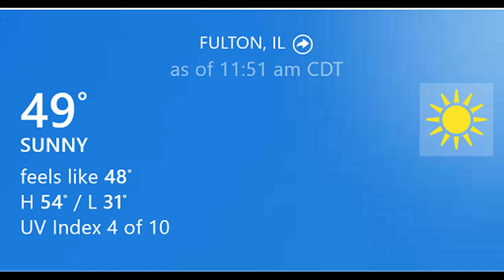SUMRR Trio Bald Eagles' Nest Mar 18 2018 Waiting For The Stork to Bring A Hatchling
This video begins shortly after noon on the 2nd day of PIP watch on the Trio nest.  This is the 36th day of incubation for egg #1 laid on Feb. 10th and the 33rd day of incubation for egg #2 laid on Feb. 13th.  Valor 2 is incubating when Valor I comes in with fluff.  Valor 2 gets up quickly but Valor I is standing on the tip of his tail.  He gets up and leaves.  Valor 2 catches himself with his wing as he is getting down to incubate.  Valor I gives quite a performance with fluff, he does a crop drops and lots of sweet head turns while looking up.  Starr comes in and does some minor straightening up before standing by Valor 2.  He gets up quickly and leaves Starr to watch their eggs.   It's a little after 4 p.m.. An eagle flies behind the nest just before Valor 2 comes in with a foot of fluff for a quick visit.   He stands by Starr for a bit before departing.   Starr is in for the night.  The video does not reflect it but she had a restless night with a great deal of egg rolling and repositioning herself on the eggs.  Rest Sweet Starr.  Soon the Stork will bring you a hatchling.

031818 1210 to 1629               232 to 237
The Trio Bald Eagles' nest has a female (Starr) and two males (Valor I and Valor 2).  At the time of this video the Trio has 2 eggs laid on Feb 10th and Feb. 13, 2018.  This nest is known as a "cooperative nest".  All three adults are full partners in the nest and the female mates with both males.  The previous female, Hope, went MIA after the nest was attacked on March 24, 2017 by two eagles.  The males successfully fledged two eaglets last season.  The new female, Starr, was seen around the two males in Sept of 2017.  She appears to be young and it is believed this is her first season of reproductivity.  The Trio are now bonded to the nest and each other.  The nest is located in the backwaters of the Mississippi River near Fulton, IL.

Additional information about the SUMRR Trio nest an be found

The video is the property of Stewards of the Upper Mississippi River Refuge and copying or embedding is not authorized.

Thank you to the Stewards of the Upper Mississippi River for providing this magnificent cam and experience.